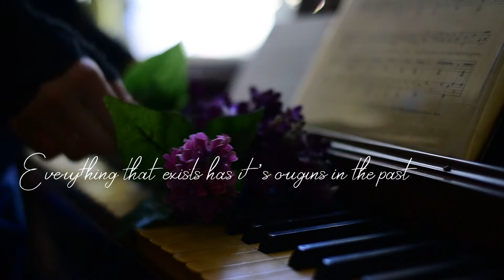The Welcome: Lombard Historical Society Victorian Cottage Reopening (Long Version)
I recently started volunteering at the Lombard Historical Society in Lombard, IL. I put together a small promo/hype video for the re-opening of their Victorian Cottage Museum (Which will be giving tours, I'm one of the tour guides, Info at the end of the video.) I highly recommend checking them out, especially this tour, it's 45 minutes long, takes place inside a Victorian Cottage built in 1883 and you learn about 19th century daily life of a middle class family along with notable Lombardian Residents from the time period.

 I'm so incredibly excited to be helping out the LHS since it's right up my alley in so many ways and am so grateful I came across this opportunity.

There's a long and short version of this video. This is the long version.

Video Footage: Shot by me using, a Nikon D810 and Samsung Galaxy S21 phone in Pro Video mode.

Location: The Victorian Cottage Museum at the Lombard Historical Society in Lombard, IL.